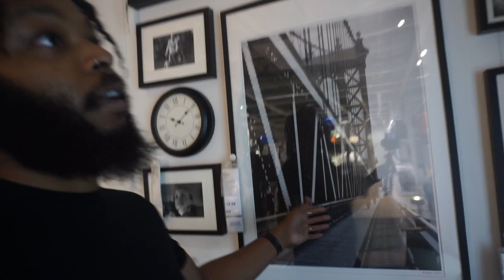Apartment Shopping at IKEA!!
Hey 👋 Youtube it’s your boy Ashton back with another video and today we are continuing our shopping for the new apartment at IKEA. So see what’s out apartment shopping process and what we end up getting in the process.